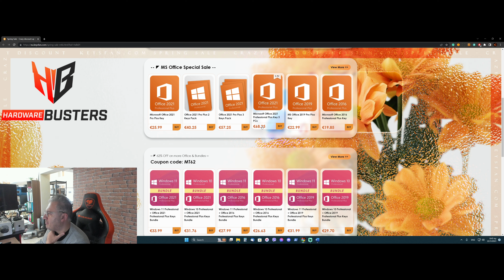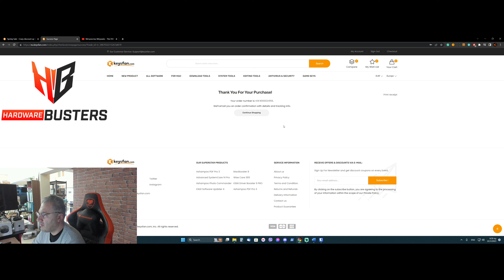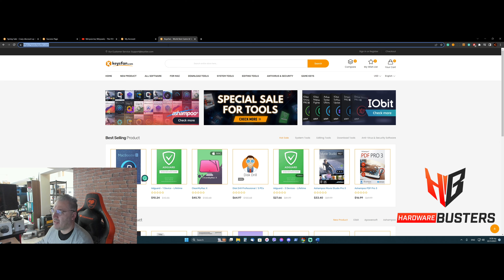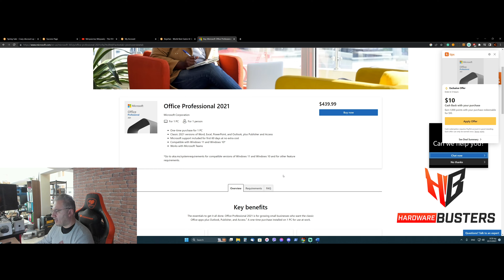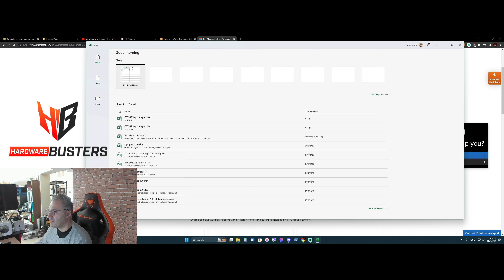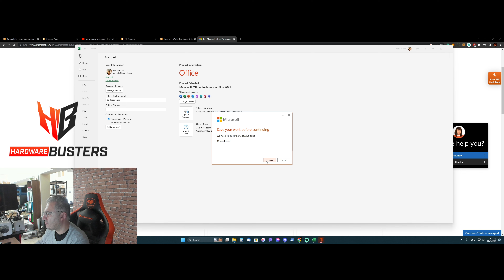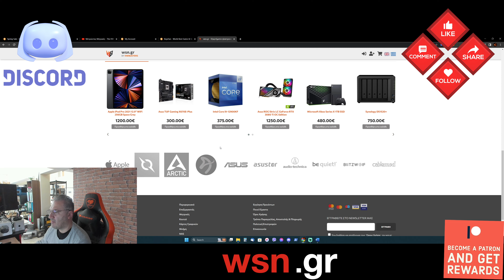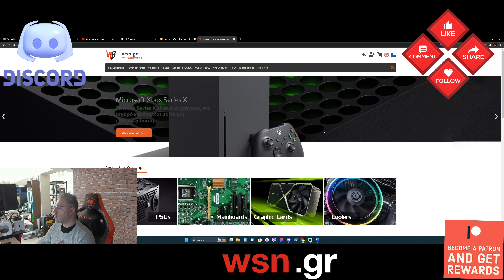Microsoft Office με 13.65€! Ρε λες???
Αποκτήστε άδειες Windows και Office φθηνά

🐶 🐱 🐭 🐹 🐰 🦊 Μπορείτε να αγοράσετε ότι σας παρουσιάζουμε από τoυς παρακάτω συνδέσμους 🐻‍❄️ 🐨 🐯 🦁 🐮 🐷